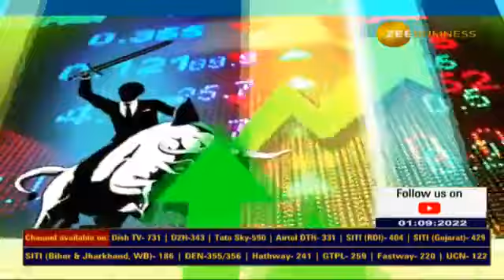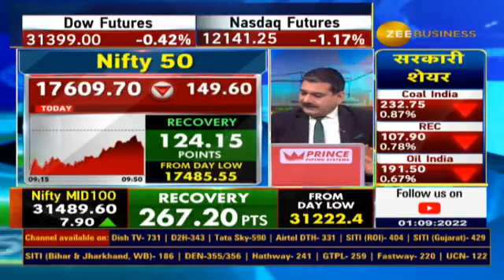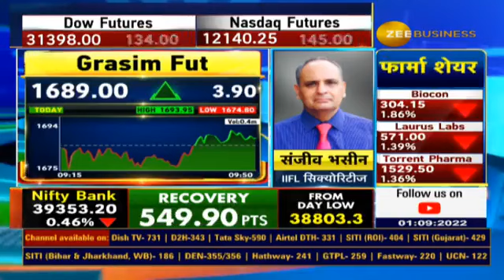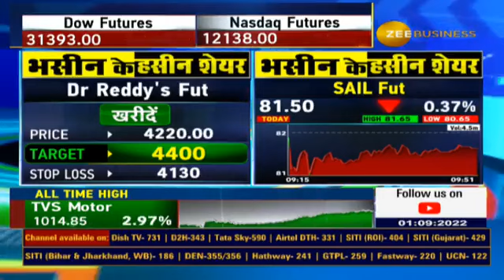कब खरीदें और कब बेचें, संजीव भसीन से जानिए मंत्र | Sanjiv Bhasin